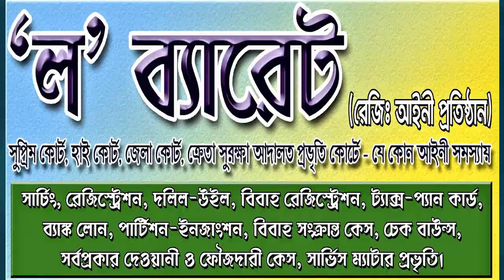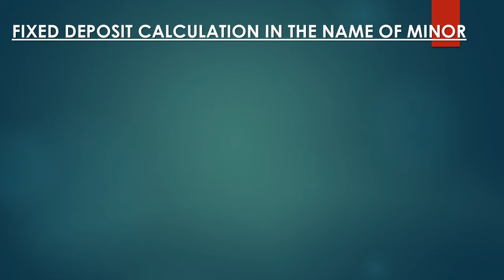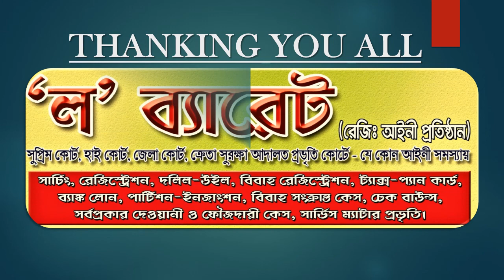MINOR'S FIXED DEPOSIT CALCULATION